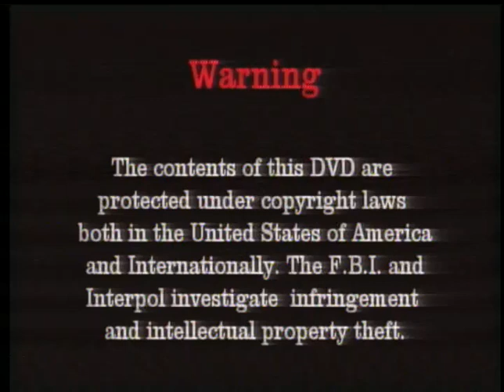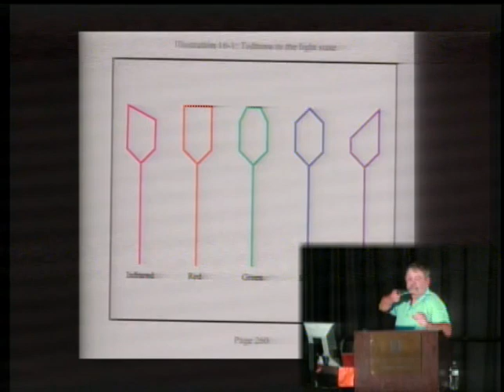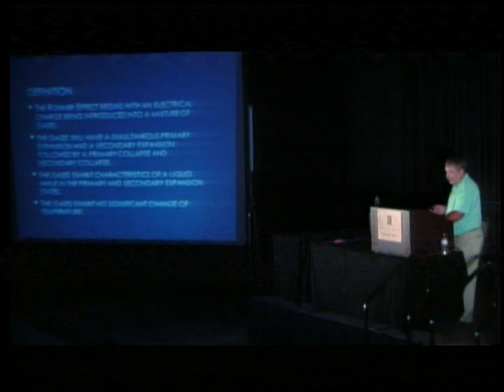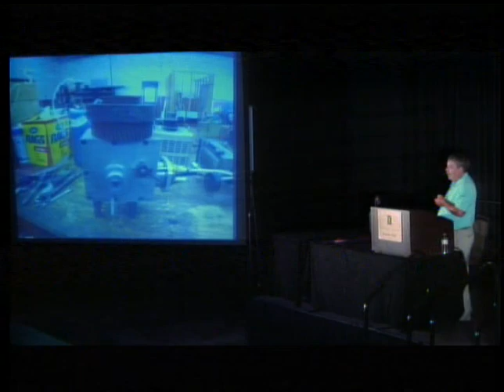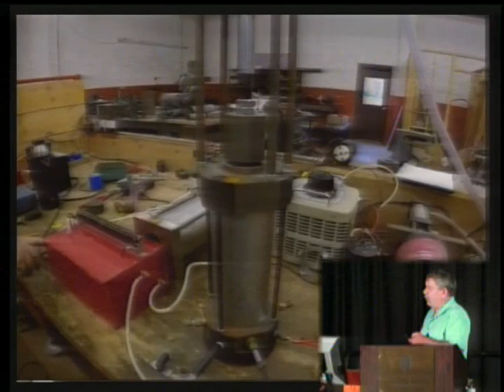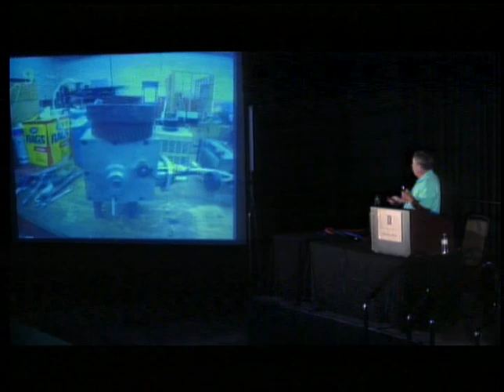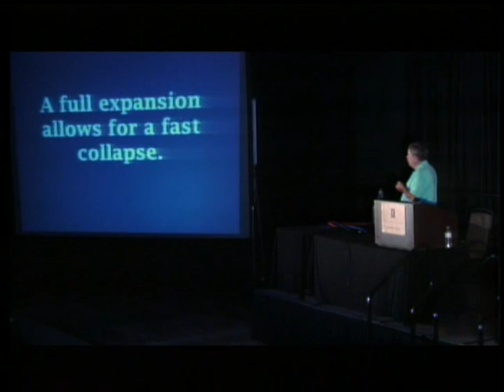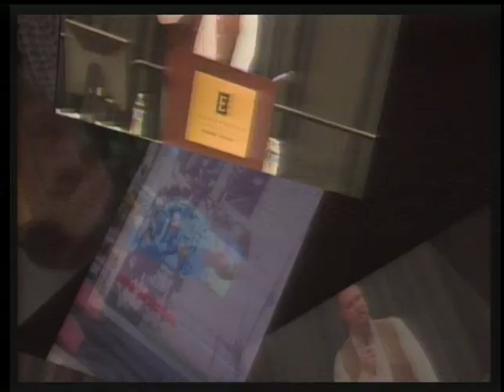Dannel Roberts - Visible Light and Plasma, Extraordinary Technology Conference, 2017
Dannel Roberts - Visible Light and Plasma

Visible light can be explained by three particles.  Each particle has a different reflective and absorption property.